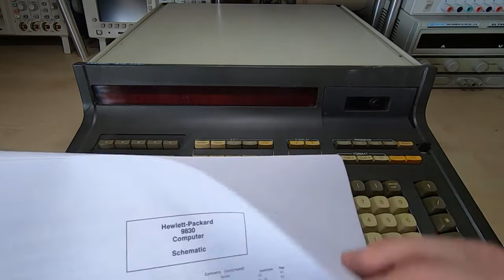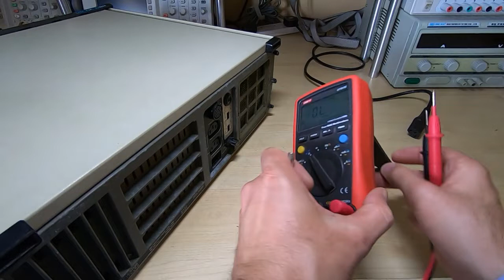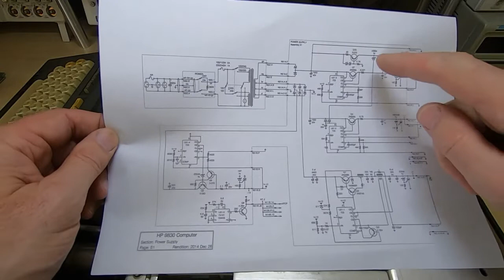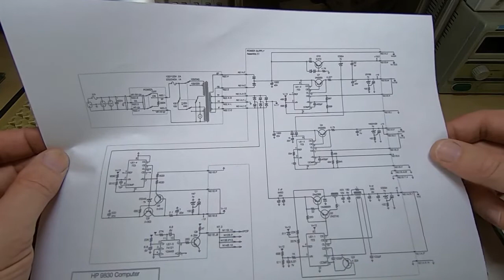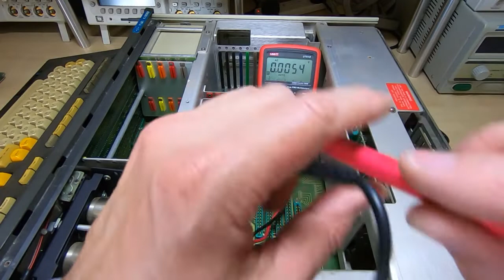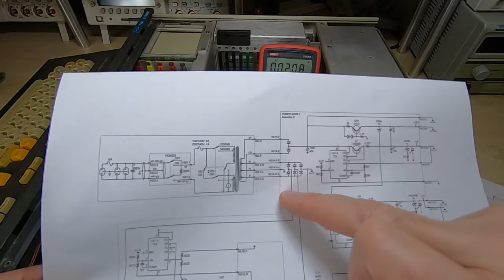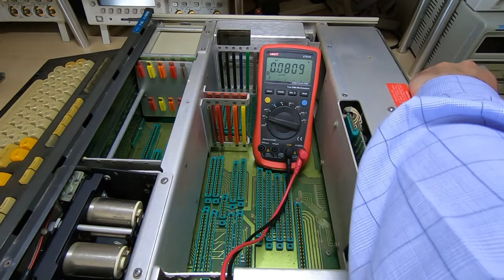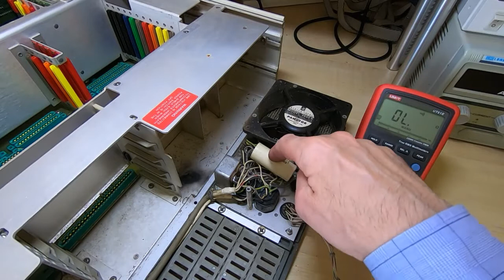HP9830A Repair Part1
This is the first video in which I look into repairing an HP9830A desktop calculator. These machines were released in 1972 and are a very complex discrete logic based processor design.